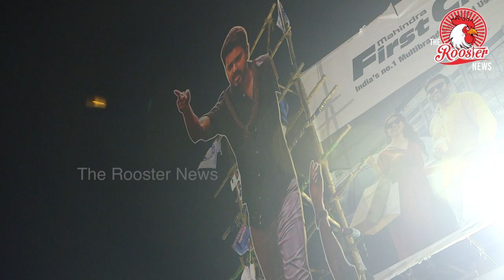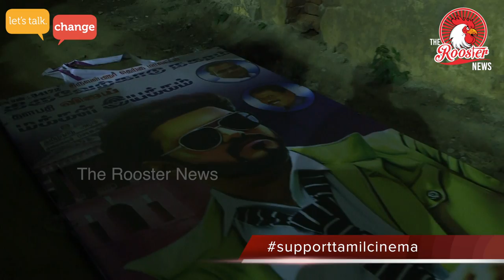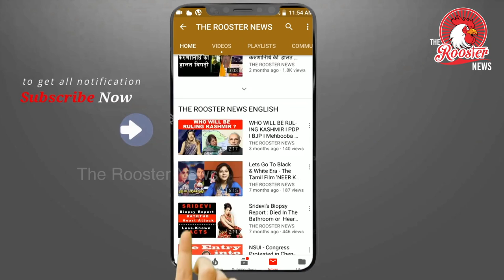சர்கார்-க்கு எதுக்கு Censor? அரசாங்கத்தை எச்சரிக்கும் மக்கள் | Sarkar vs TN Sarkar | Vijay